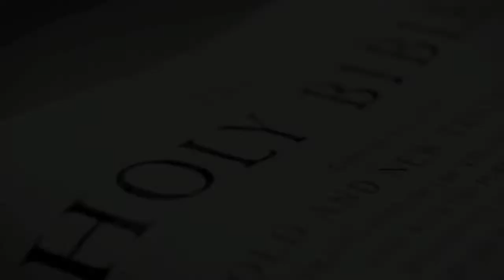Post Trib Moment #31 Revelation 3 10 The Hour of Temptation